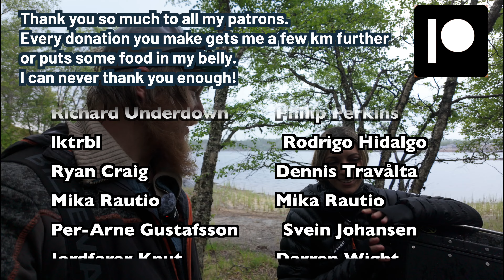The most OVERRATED road in Norway (S3:E25)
Today we visit the famous trolls wall (trollveggen) and head towards the coast to ride the atlantic ocean road.

Ridethebean.com

COFFEE AMBASSADOR
Go to langorakaffe.no/ridethebean to read about my ambassadorship with Langøra Coffee roasters, and to buy some delicius coffee.

Other channels that inspire me to keep pushing:
Thomas Hansen
Pedro Mota
Nomad Sweden
Itchy Boots
Marc Travels
On Her Bike
Motorcycle Adventures
Mototrek
Got2go
Off she goes
Mattias Eriksson Braap&Camp
For the Love of wheels